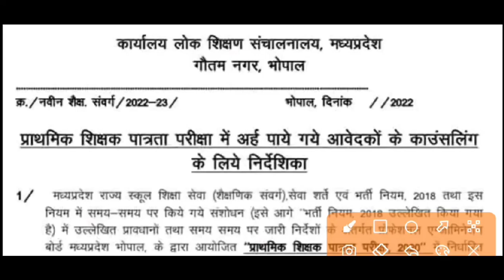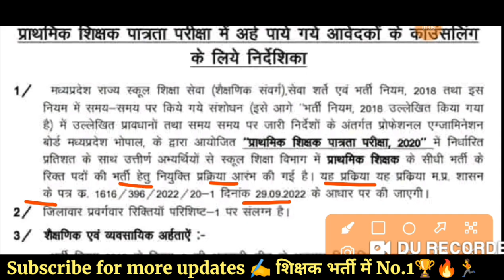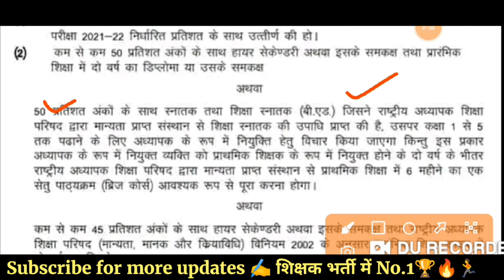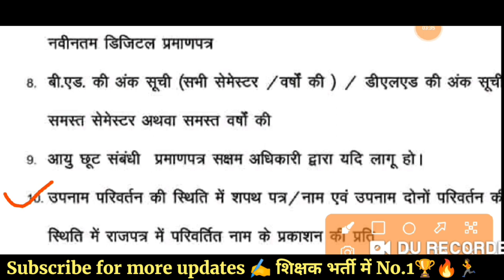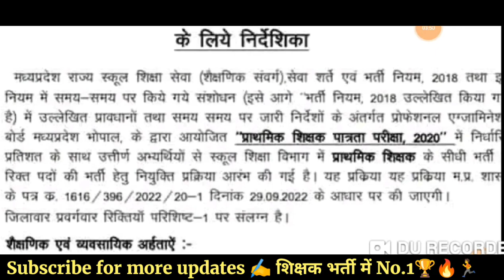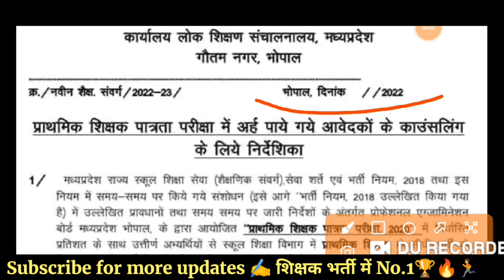mptet वर्ग 3 में 18000 पदों पर होगी नियुक्ति | mp varg 3 latest news today | samvida varg 3 update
mptet वर्ग 3 में 18000 पदों पर होगी नियुक्ति | mp varg 3 latest news today | samvida varg 3 update @MORALMOTIVATION

mp varg 3 post 2022
mp varg 3 latest news today
mp shikshak bharti latest news today
mp varg 3 total post
mp varg 3 ki post kitni hai
mp varg 3 mein kitni post hai
mp grade 1 latest news,
mp teacher varg 1 latest news
mp varg 1 counselling latest news
mp shikshak bharti varg 1 latest news
mp samvida shikshak varg 1 latest news